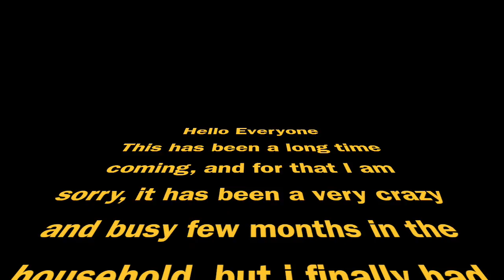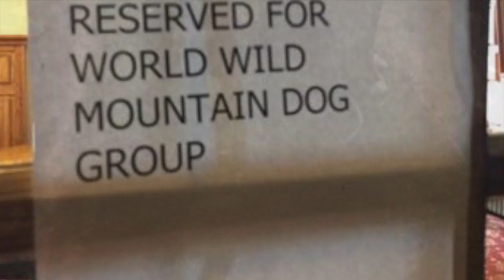2017 walk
Bernese Friends Worldwide walk 2017. A huge thank you to all our organizers and everyone that joined in ! There is nothing better then berners getting together all over the world!   2061 berners joined us !!!